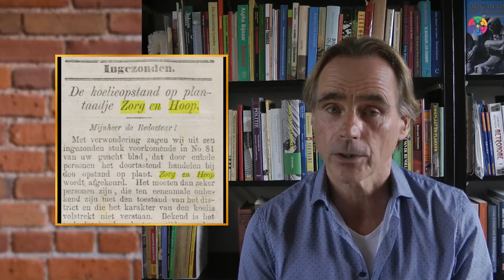Contractarbeider Janey Tetary | The Goodnight Show 79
Het is dinsdag, tijd voor de Surinaamse geschiedenis met Eric Kastelein. Vandaag gaat het over Contractarbeider Janey Tetary:.